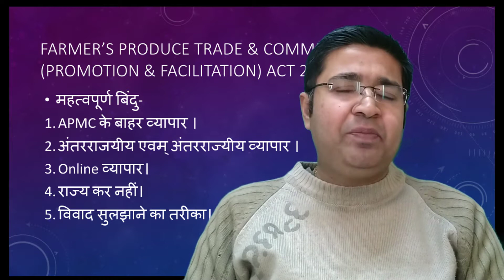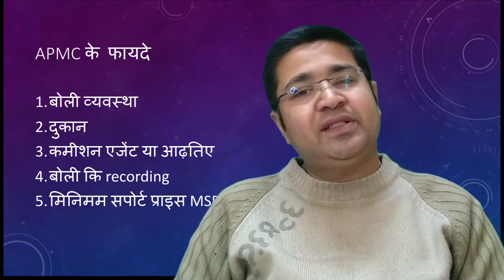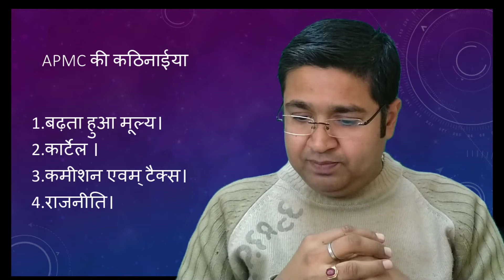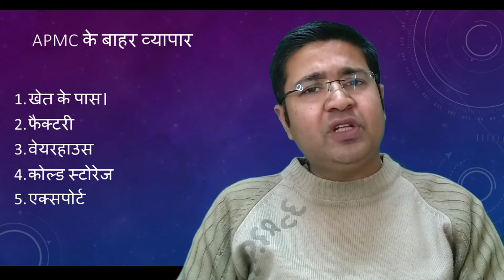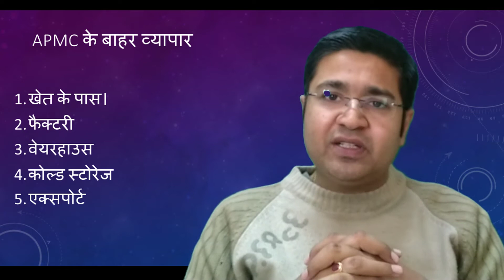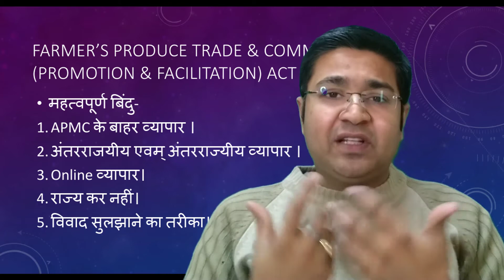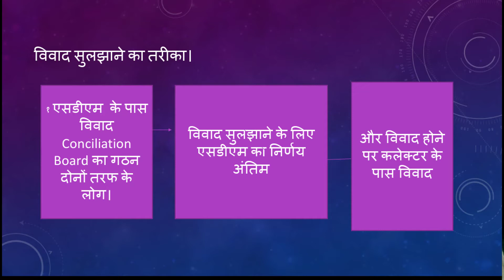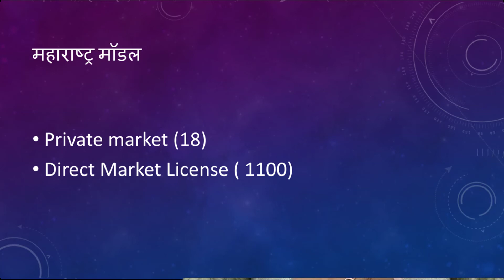कृषि अध्यादेश २०२० part 1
कृषि कानून के संदर्भ में कई झूठ बोले जा रहे हैं और जिस में  रोज नई झूठों का खुलासा हो रहा है। इसी कड़ी में यूट्यूब पर हमारे द्वारा इस कानून की सभी अच्छी तथा बुरी बातों का विस्तार से वर्णन किया गया है ।इससे दोनों पक्षों को मदद मिलेगी तथा यह भी समझ में आएगा कि कौन झूठ बोल रहा है और कौन सच बोल रहा है किसान भाइयों से जोकि इस ठंड में आंदोलन कर रहे हैं निवेदन है कि एक बार इस कानून को और इस बिल को पूरा समझे तथा राजनीति से हटकर सही कानून के पक्ष में माहौल बनाएं जय हिंद जय भारत वंदे मातरम।